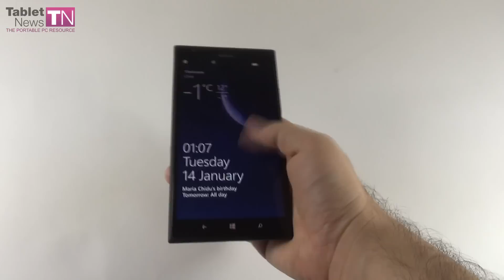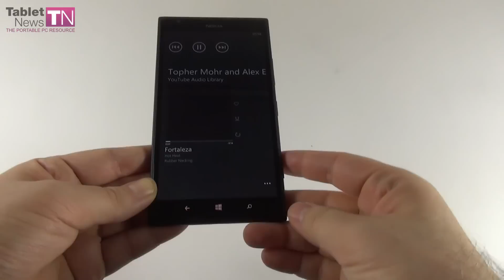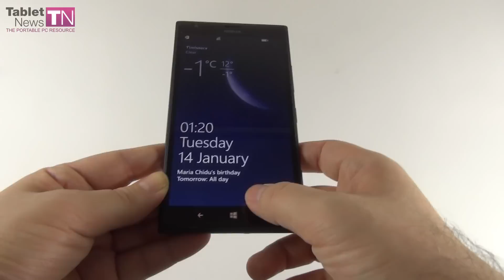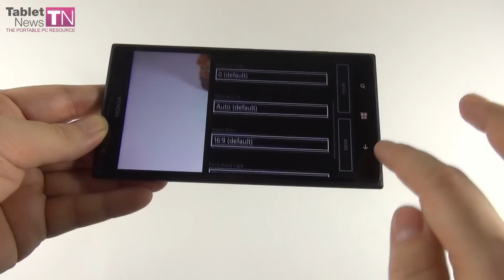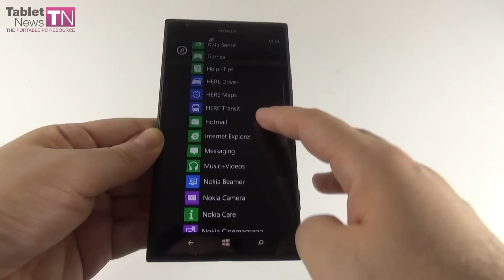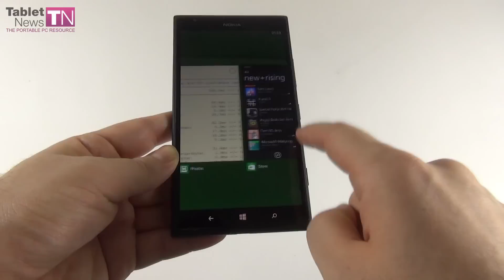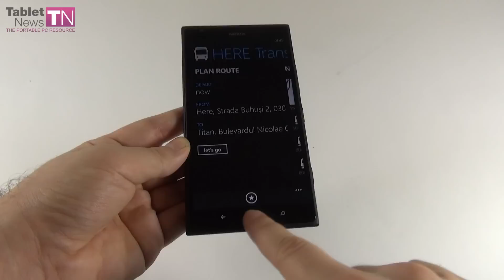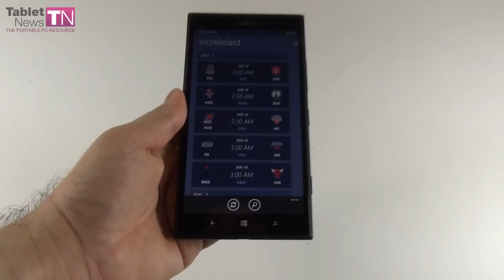Nokia Lumia 1520 Review - Tablet-News.com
Tablet-News.com reviews the phablet Nokia Lumia 1520, a 6 inch device with a Full HD resolution and a price tag a bit above $600. The handset packs a Snapdragon 800 processor,  32 GB of  storage, 2 GB of RAM and a 20 megapixel Pureview camera. It runs Windows Phone 8 GDR 3 Lumia Black and comes with a bunch of camera apps and navigation apps that are really appealing.